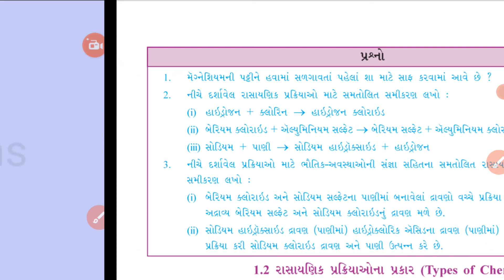ધોરણ 10 વિજ્ઞાન પ્રકરણ 1 પાના નંબર 10 ના પ્રશ્નો ના જવાબ/class 10 science chapter 1 intext answers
ધોરણ 10 વિજ્ઞાન પ્રકરણ 1 પાના નંબર 10 ના પ્રશ્નો ના જવાબ
Hi,
I am Sujit Solanki, a teacher and a motiveter welcome you in my channel.
My channel is for the students who require some help from internet so I chooses YouTube as a commnicator between you and me.
In this channel "Free Space for Selfstudy" you find videos related to education of class 7 , class 8, class 9, and class 10 in Gujarati as well as in English language from NCERT textbook for CBSE and GSEB (Gujarat Secondary Education Board). Subject Mathematica, Sciences, Social Science, and English are my favorites.
I try my level best to give you best of my knowledge and experience.

My special thanks to GOOGLE and YouTube who  Connect  me with YOU and the other.

Thanks
Sujit Solanki